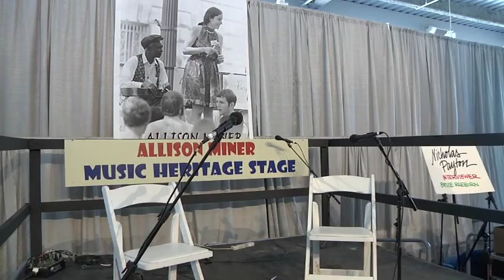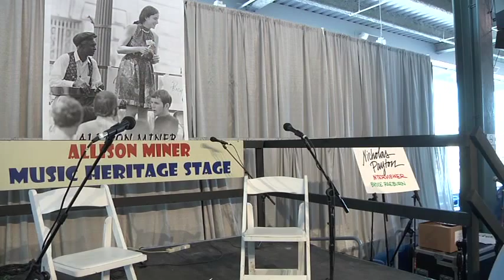Bruce Raeburn Interviews Nicholas Payton — May 5, 2013.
Interview with Nicholas Payton and Bruce Raeburn at the Allison Miner Stage NOJHF 2013.